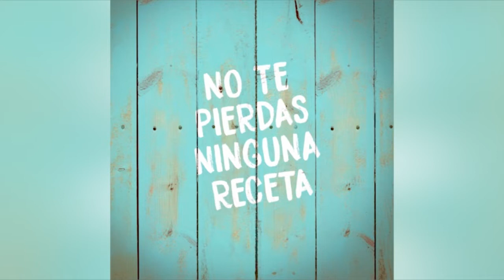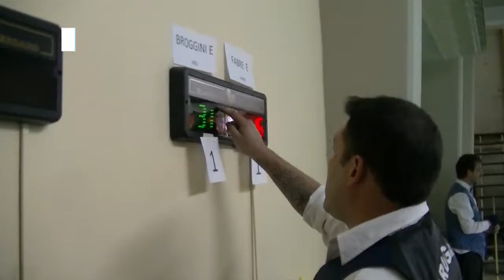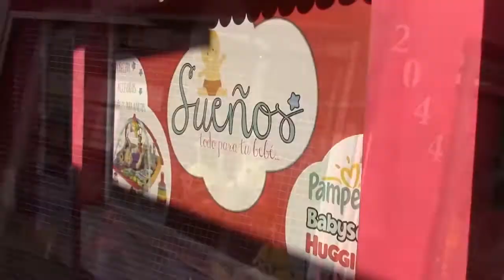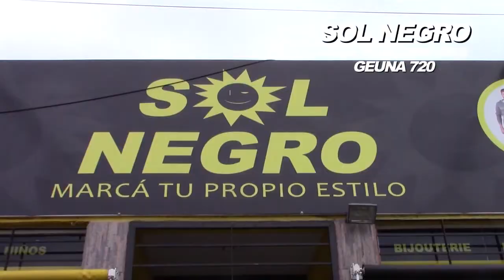Programa 587 - El Polideportivo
Casin Billar: Torneo Sudamericano
Bochas: 6to encuentro de escuelitas de bochas de chicos, de la Asociación Rafaelina, en Almagro
Hockey: Club 9 de Julio de Rafaela campeón de la Copa CHALLENGER de la fosh, en las categorías Sub 15 - Sub 18 Reserva y Primera
Patín: Nicolas Albera, Subcampeón de patín carrera Cat. Master A.